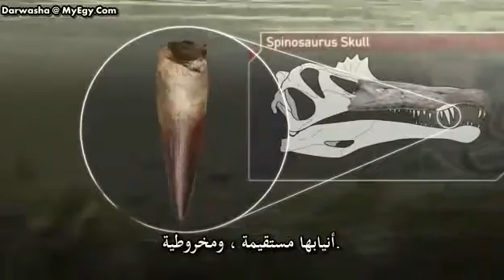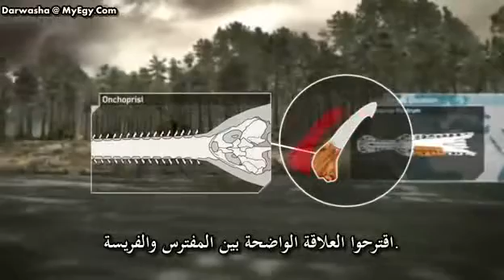Spinosaurus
Spinosaurus (meaning "spine lizard") is a genus of theropod dinosaur that lived in what now is North Africa, during the lower Albian to lower Cenomanian stages of the Cretaceous period, about 112 to 97 million years ago. This genus was known first from Egyptian remains discovered in 1912 and described by German paleontologist Ernst Stromer in 1915. The original remains were destroyed in World War II, but additional material has come to light in recent years. It is unclear whether one or two species are represented in the fossils reported in the scientific literature. The best known species is S. aegyptiacus from Egypt, although a potential second species, S. maroccanus, has been recovered from Morocco.